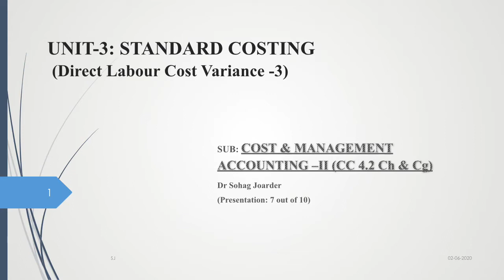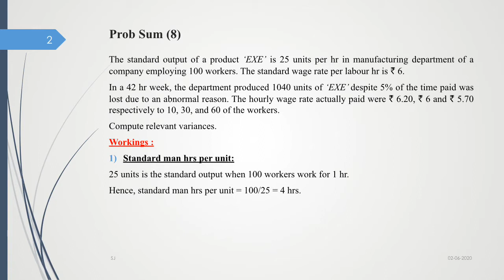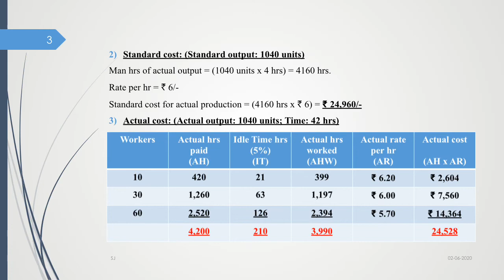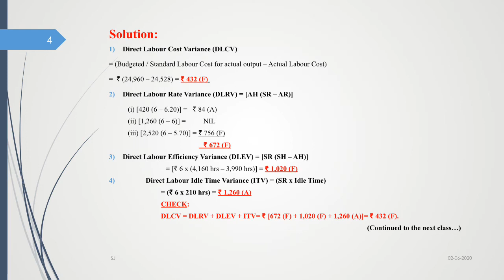STANDARD COSTING || 7 out of 10 || DR SOHAG JOARDER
Online class
BCom. || Sem 4 H&G
Kidderpore College